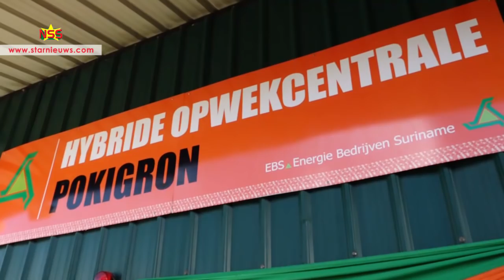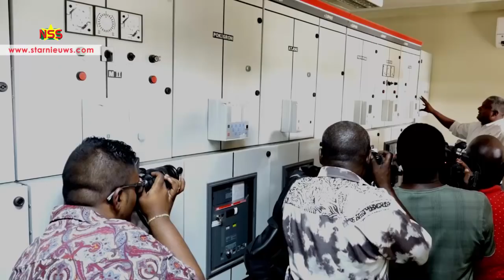Pokigron blij met 24 uurs stroom per dag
Pokigron heeft nu ook de hele dag stroom. De gemmmeschap is dolblij. De electriciteit komt van zonne-energie en twee dieselgeneratoren, het eerste 'hybride' stroomopweksysteem van EBS. Er is aangkondigd dat het project zal worden uitgebreid naar de 67 andere dorpen in het binnenland.